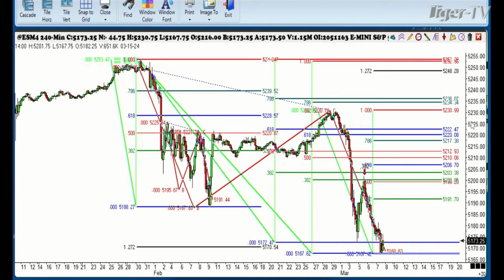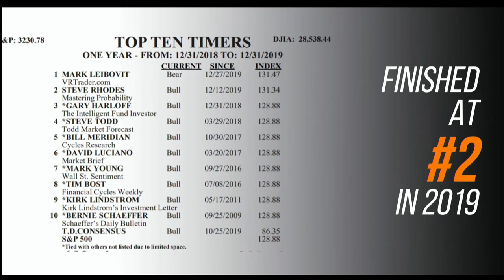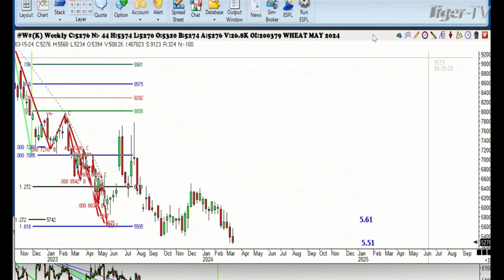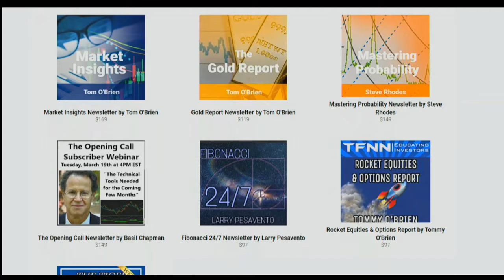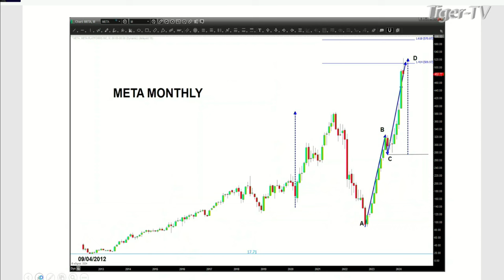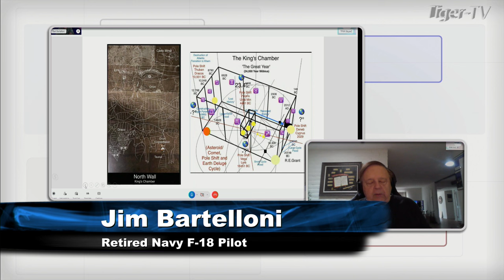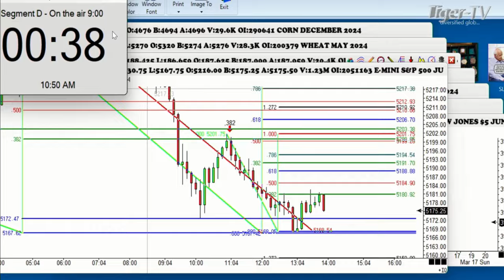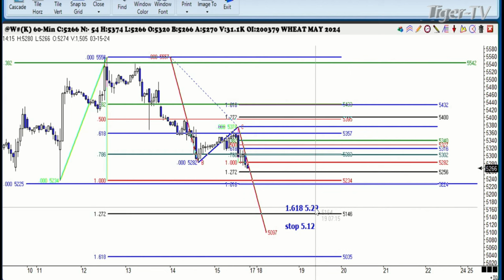March 15th, Trade What You See with Larry Pesavento on TFNN - 2024